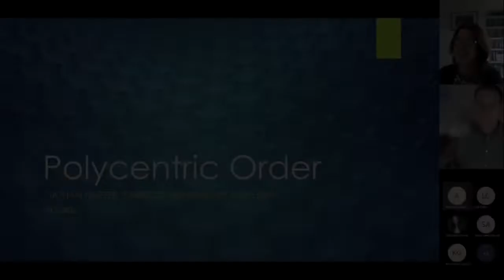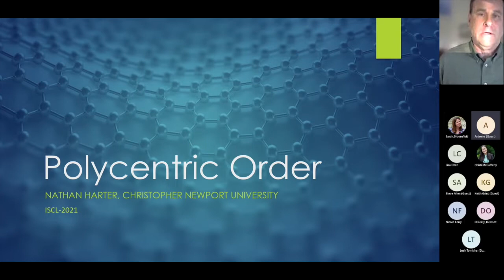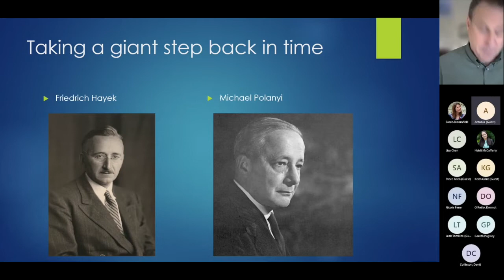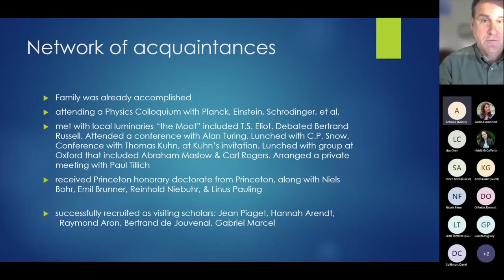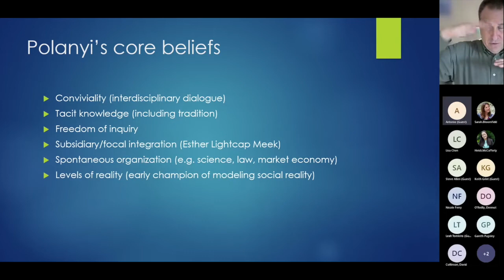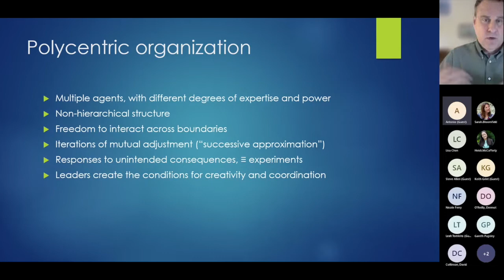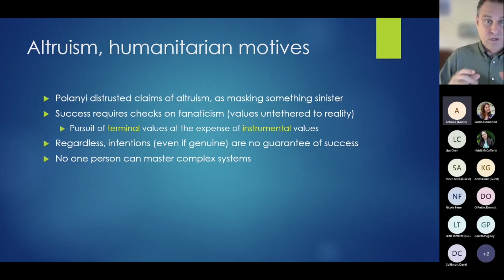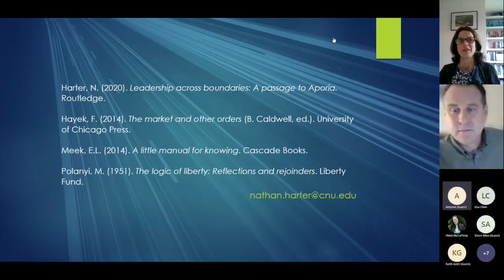Polycentric order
This session was presented by Nathan Harter

ISLC 2021 - Monday 13 December Day1 RoomA Session2